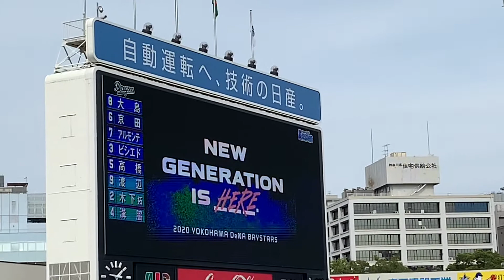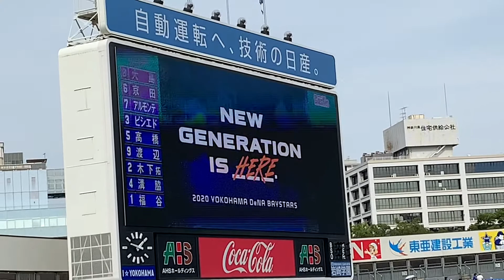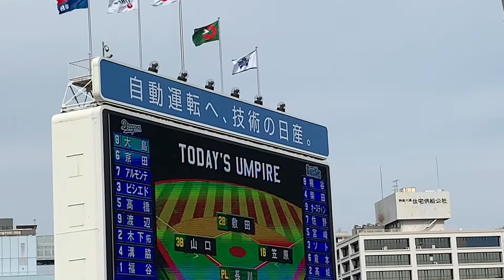ハマスタスタメン発表！